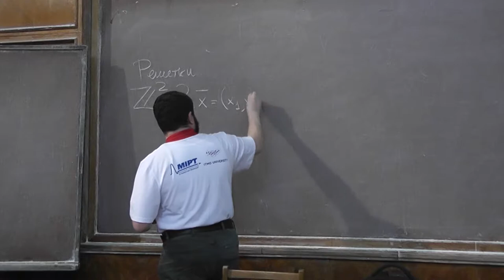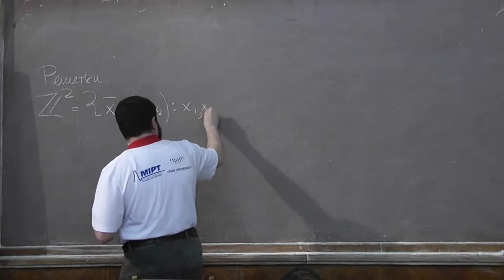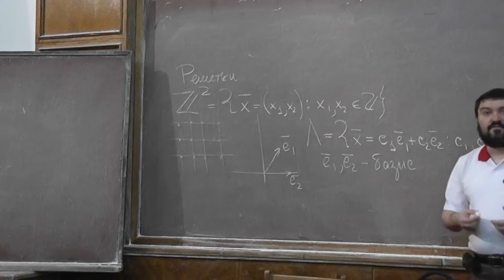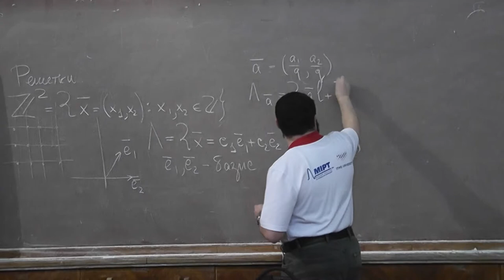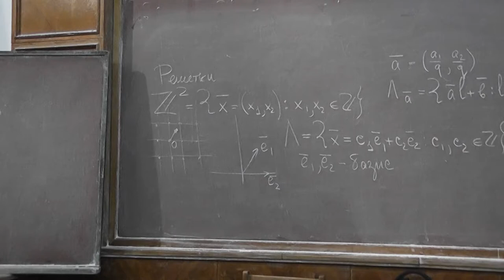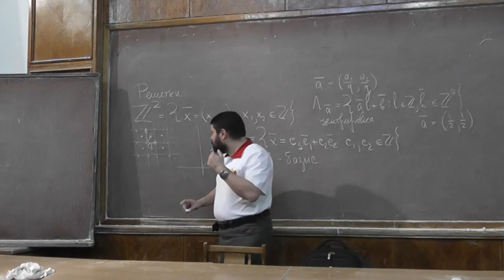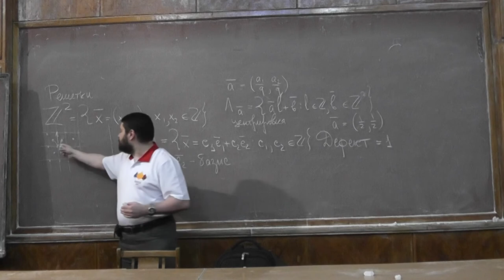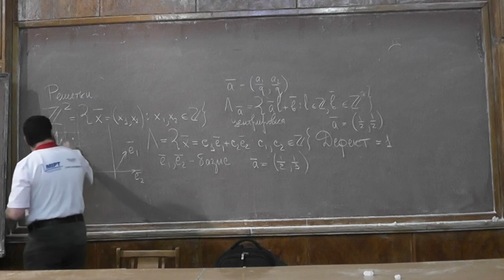8 Двумерные решётки и дефект (напоминание)